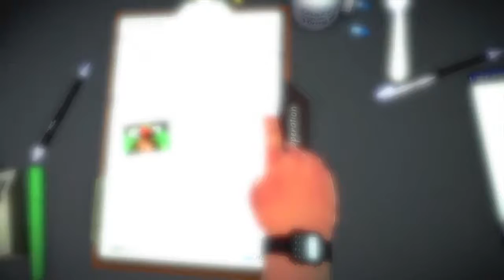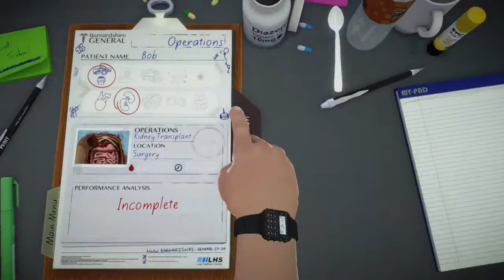Surgery Simulate, Lets play Doctors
Welcome to Apocalypse GamesX where games will be streamed till the end of days arrives. I'll will be doing requests or suggestions. Happy Gaming guys.